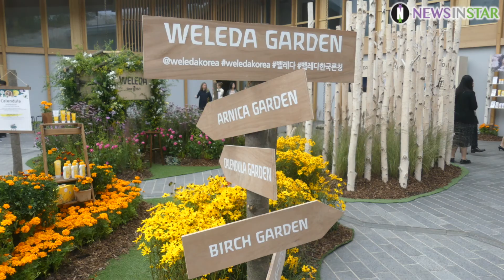191023 서재원X유민주, 스위스 대사관에서 론칭 행사 참석해요 (벨레다 한국 론칭 이벤트)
23일 오후 서울시 종로구 송월동 주한 스위스 대사관에서 스위스 내츄럴 뷰티 브랜드 '벨레다(WELEDA)'의 국내 론칭 기념 행사가 열려 미스코리아 서재원, 방송인 유민주가 참석해 포토타임을 갖고 있다.

벨레다(WELEDA)는 100여 년간 자연을 연구해 찾아낸 순수 자연 성분과 자연의 지혜를 바탕으로 원료 재배부터 제조 과정까지 철저한 관리를 통해 제품을 생산하고 있으며 유럽 최고 오가닉 인증기관 'NATRUE'의 인증을 받은 브랜드이다.